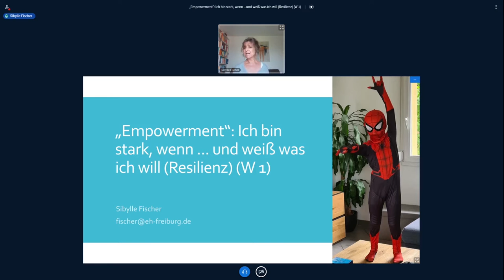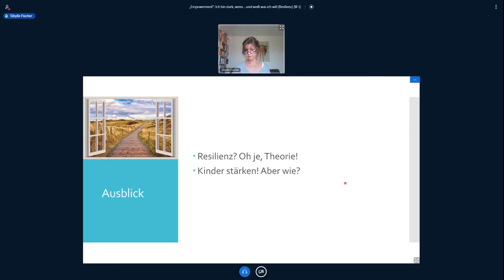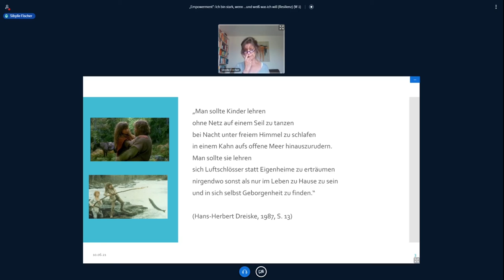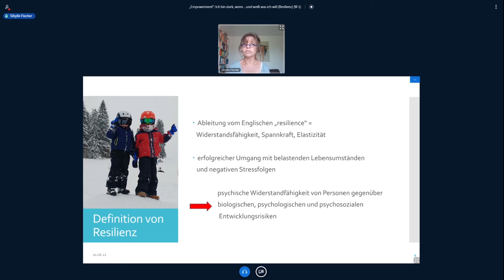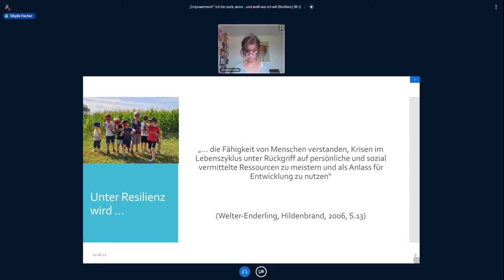CHANCEN bilden - "Empowerment“: Ich bin stark, wenn ...und weiß was ich wi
"CHANCEN bilden: Potenzialentfaltung in Schule und Kita – Kinder und Jugendliche als aktive Gestalter:
"Empowerment“: Ich bin stark, wenn ...und weiß was ich will (Resilienz) (W 1)
Kinder und Jugendliche wachsen unter höchst individuellen Lebensbedingungen auf. Während die einen behütet und mit sozioökonomischen Ressourcen gut ausge- stattet sind, leben andere in mehrfach belasteten Milieus unter schwierigen Umstän- den.
• Entwicklungschancen zu starken Persönlichkeiten mit einer positiven Zukunfts-
perspektive
• praktische Unterstützungsmöglichkeiten mit vielen Beispielen
Referentin: Sybille Fischer